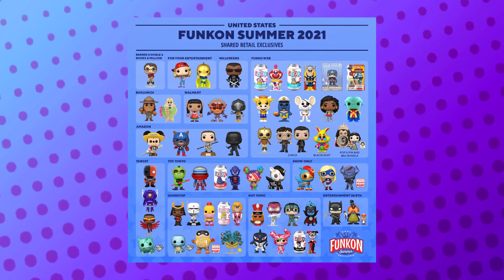Funko's Summer Convention 2021: A Helpful Guide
Check out the incredible group I'm now a member of, Crazy Collectorz!